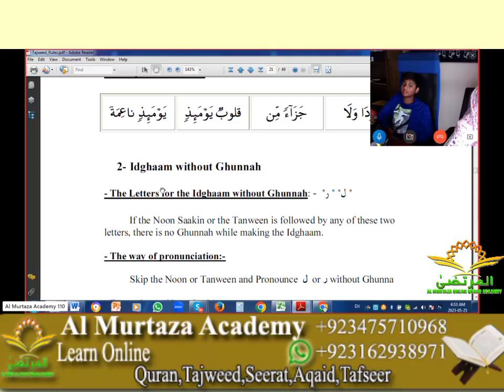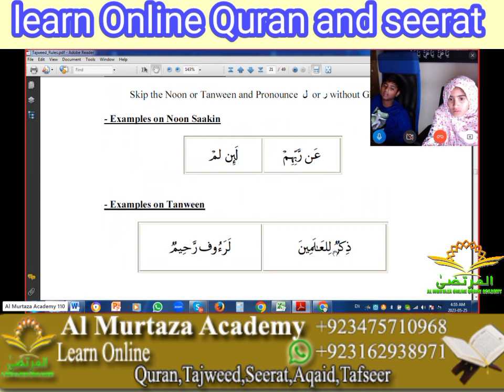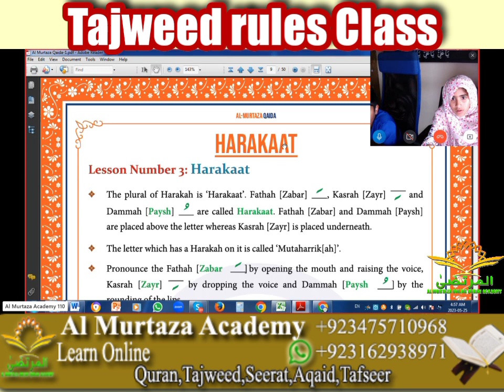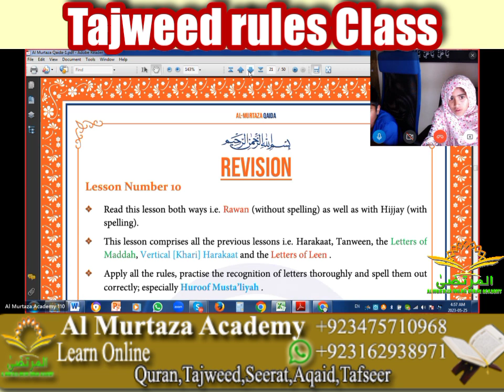Idgham Rules| Tajweed rules Idghaam | ادغام حروف ادغام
Assalam-o-Alaikum:
تعلیمات قرآن و اہلبیت علیہم السلام (فروع دین )
Now a days due to scientific era parents haven’t time and expertise to teach their children about the basic Islamic values, morals Quran and theology and also they are facing difficulties  to find good and Qualified teachers to educate their children about Islam, Quran  and Ahadis. Al Murtaza Online Quran Academy  is an easy solution to find qualified, professional and suitable teachers for their own level of learning.
Al Murtaza Online Quran Academy provides live, one to one and group classes for many subjects ranging from Quran, Nazara and Islamic Studies
MORE SERVICES
• Basic Quranic Learning
• Advance Qiraat Classes
• Increases student interaction through one-to-one live online Quran classes
• Top quality software makes lessons very interactive and effective
• Quran learning with home comfort and safety
• Interactive Quizes at the end of each lesson
قرآن:QURAN
تجوید: TAWJEED
ناظرہ:NAZRA
ترجمہ:TARJUMA
تفسیر قرآن:TAFSEER E QURAN
احکام:AHKAAM
عقائد:AQAID
اخلاقیات:AKHLAQIAT
سیرت: SEERAT
نماز اور دعائیں: NAMAZ AOR DUAAIN